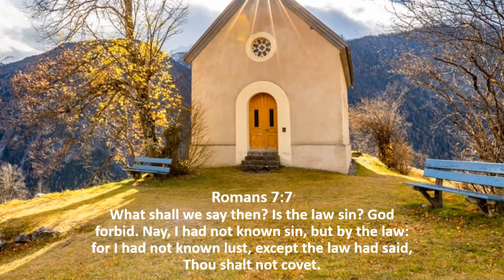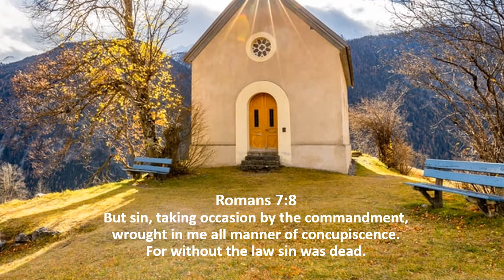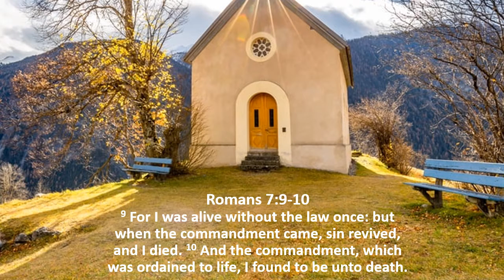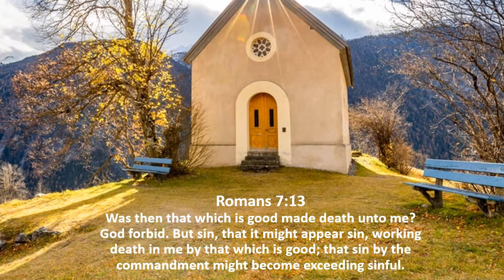Romans 7:7-13 -- The Law: A Lifeline or a Noose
Pastor Dan Robelen preaches an expository sermon on Romans chapter 7:7-13.